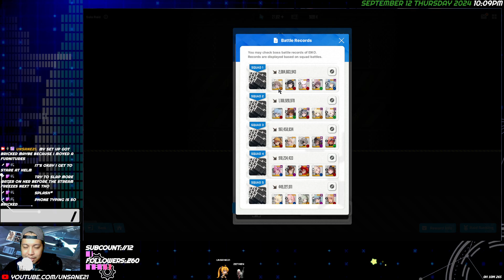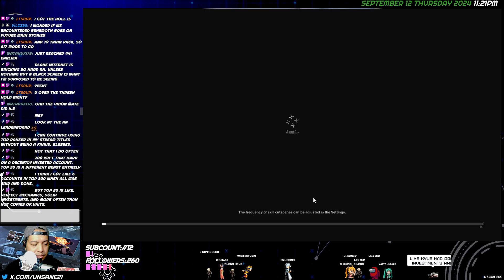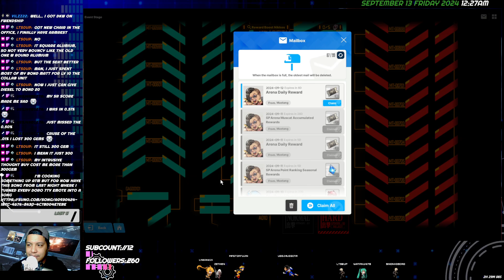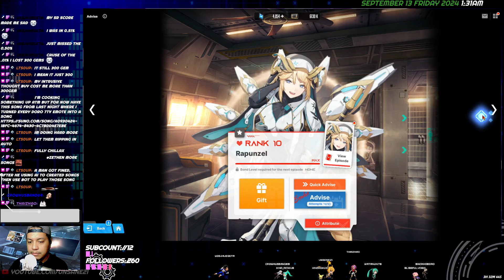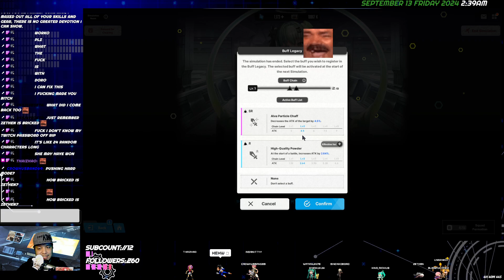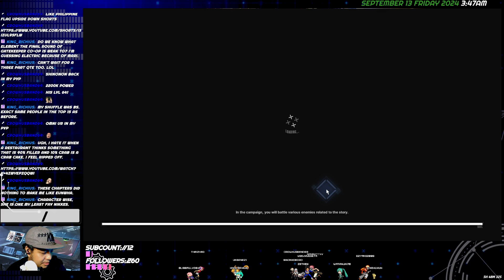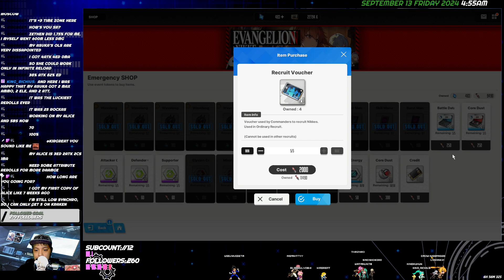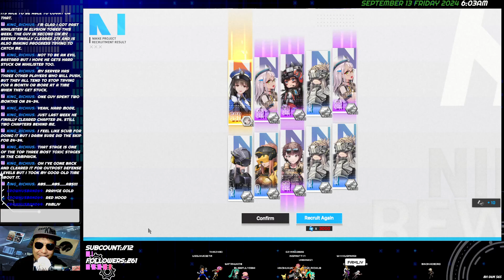Random Stream S2 #220